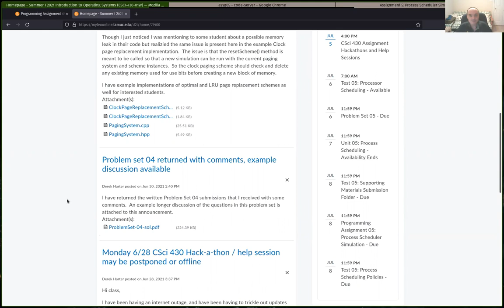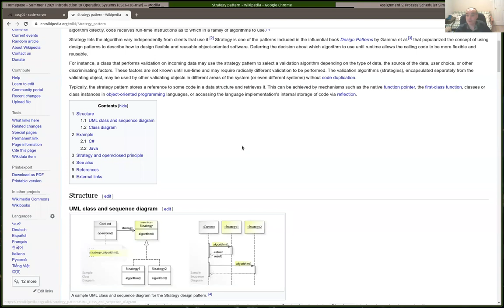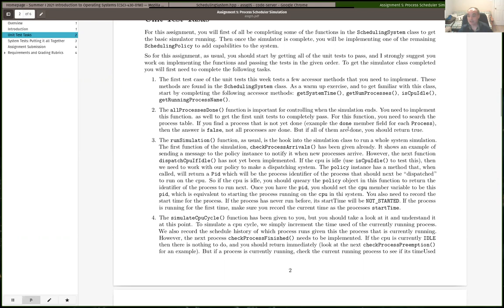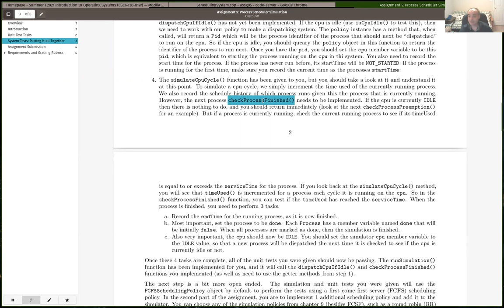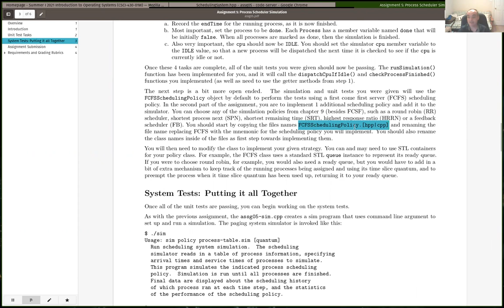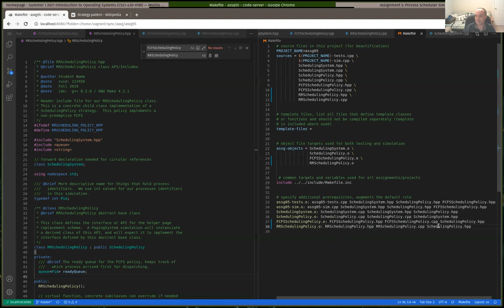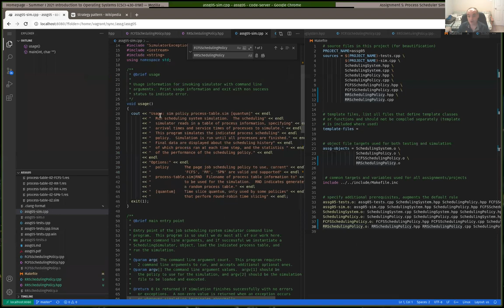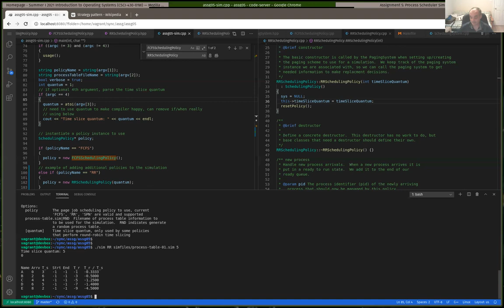CSci 430 Hack-a-thon session Monday 07/05/2021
Hack-a-thon / help session held on Monday 07/05/2021.  Covered and discussed assignment 05.